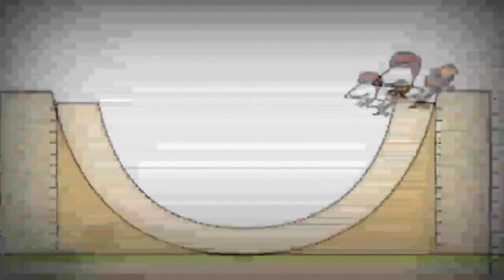26 вересня 2022 р.(4)